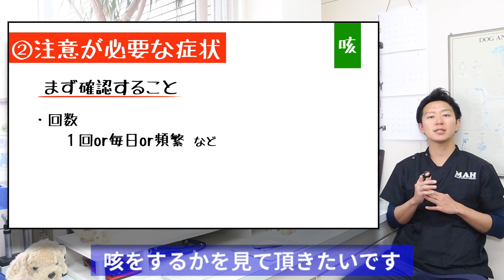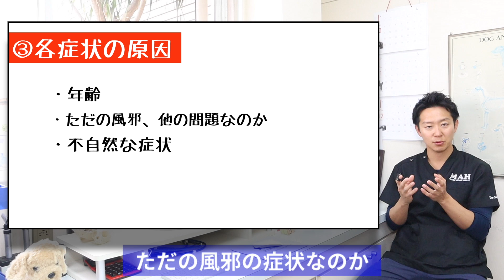犬と猫も風邪ひくの？【獣医師解説】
１２月に入って、本当に寒くなってきましたね。人が風邪を引ひくように、犬と猫も風邪のような症状があります。しかしただの風と侮る事なかれ。年齢によってそれが本当に風邪なのか見極めないといけないこともあります。今回は、その「風邪」を中心にお話をしていきます。

オススメ動画をまとめました！

犬のシャンプーを簡単にする３つのコツ【獣医師解説】シャンプー実践

シャンプーだけで大丈夫？【獣医師解説】ワンランク上のスキンケア〜素晴らしき保湿の世界〜

当院の専科として皮膚科、どうぶつの小児科、歯科などがあり、それぞれに特化したHPをご用意しております。セカンドオピニオンの際などにご参考にしていただけたら幸いです。

病院スタッフ(特に副院長)の裏側を垣間見ることができます。
動物やペットに関する投稿は少なく、普段の生活や料理の投稿を中心にクスッと笑える投稿を心がけています。ニッチに楽しんでいただく自信がありますので、ぜひ一度ご覧ください。

毎日更新、病院の写真や情報を毎日投稿しております。

【宮田動物病院プロフィール】
現在の副院長で３代目となる宮田動物病院は、沼津で開院して６０年以上の歴史があります。
丁寧な診察を心がけ、迅速な診断と正確な治療を行なっております。
静岡市の動物病院で研鑽し、現在は皮膚科学会やがん学会など多くの学会に所属しており、毎月大学病院へ出向き技術の向上を続けております。